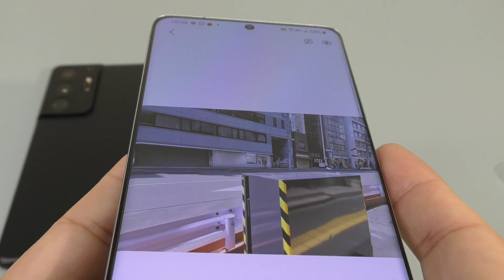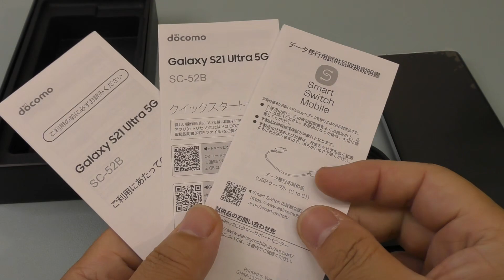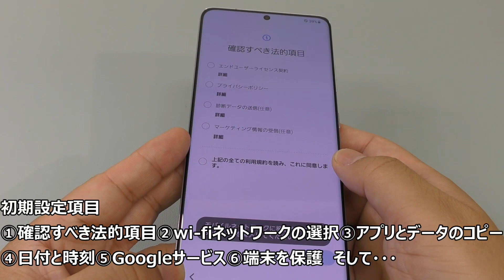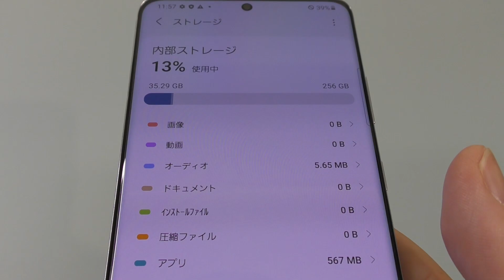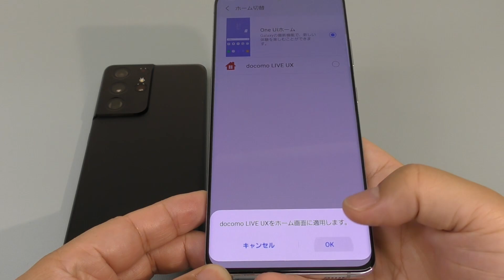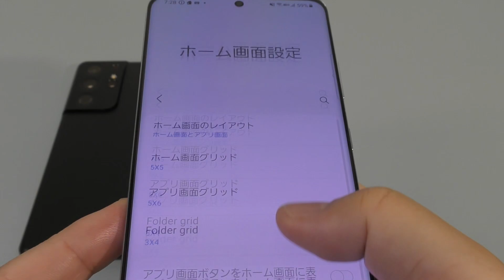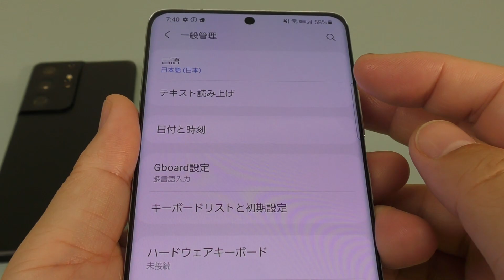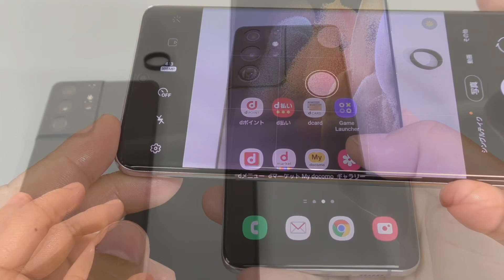Galaxy S21 超絶便利！オブジェクト消去機能 & Galaxy 初心者向け購入後最初にすべき３つの初期設定！やっぱり国内版はキャリアアプリがメモリを圧迫していた！？海外版とメモリ部分を比較！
iPhone最大2万ポイント還元！プラン料金3ヶ月無料！！

※共同通信の報道によれば、楽天は日米の経済安全保障上の監視下に入ったようです。
念のため、お含みおきください。

5月11日～Redmi Note10 Pro販売スタート！OCNモバイルONE
Redmi Note 9SがMNPやオプション加入しなくても1.5万円オフ！？

Softbank Redmi Note 9Tが新規契約でもプランフリーで1円！
「スマホ乗り換え.com」

月5GBの音声SIMが半年間実質無料！？「y.u mobile」

スマホで動画見るなら映画・ドラマ・アニメも31日間無料お試し「U-NEXT」

‹Redmi Note10Pro プレゼント企画対象ツイート›

サブチャンネル「オブジェクト消去機能でdocomoロゴを消してみた！」

‹チャプター›
00:00 Galaxy ギャラリーオブジェクト消去機能
00:12 ハイ！ズキです！
00:35 Galaxy S21Ultra 5G 国内版開封！
01:39 本体カラーの違い
02:17 アレ・キュイジーヌ！
02:31 Galaxy初期設定項目
03:14 国内版・海外版 メモリの違い
04:04 国内版・海外版 SIMトレイの違い
04:21 Galaxy おススメ初期設定3選 ①UIをOne UIに
04:55 ②ホーム画面設定 アイコングリッドの変更
06:15 ③キーボード設定変更
07:25 カメラギャラリー消しゴム機能

コメント欄に記載しています

A：シャープは台湾企業です。（資本＆経営ともフォックスコングループ傘下）
ただ、ランボルギーニがアウディ（ドイツ）傘下でありつつイタリアの会社という印象が強いのと同様、エンジニア等日本人を多数雇用し、本社も工場も日本にあるシャープは感覚的には日本企業という感じでしょうか。

画像引用元：
Apple